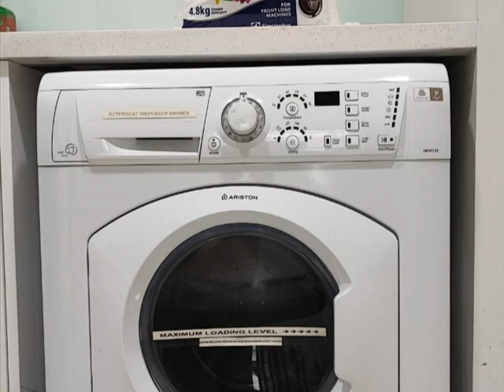The Ridge @ KL East Kuala Lumpur for sale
a studio unit medium high floor
facing greeneries
appx 660sqft with a study room
fully furnished as per photo shown
1 carpark
asking for RM635K ONO (on the date of this video)
Zumairi Yie
REN12816
Lee Real Estate